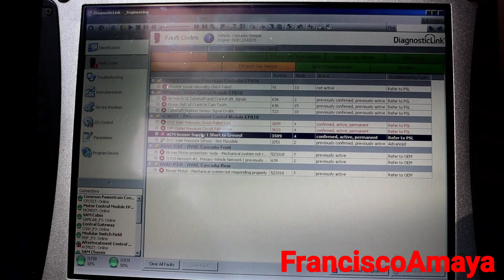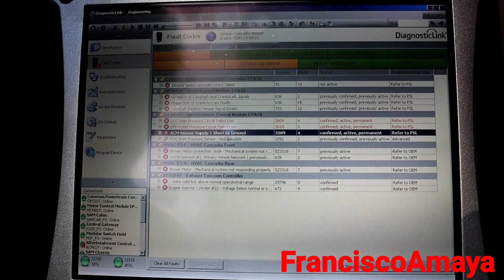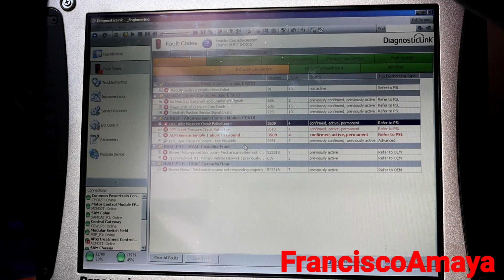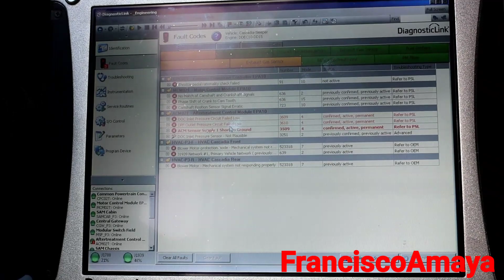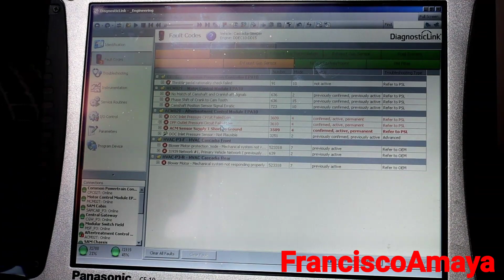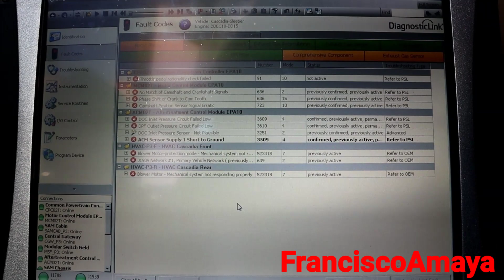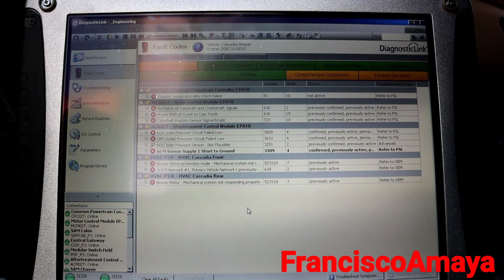Freightliner Cascadia dd15 problema con cabliado de la caja de emisiones spn 3609 fmi 4 3610 3509 4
ADVERTENCIA!!!     ⚠️⚠️⚠️⚠️

Advertencia! ⚠️⚠️⚠️⚠️

Este video contiene information avanzada de tecnico mecanico.

Temas hablados
spn 3609 fmi 4
spn 3610 fmi 4
spn 3509 fmi 4
como inspecionar el cabliado de el sistema de emisiones
donde puede estar la falla
por que se arruina el cabliado de emisiones

Simtomas de esta falla:
luz check engine encendida
luz amarilla solida encendida
luz roja stop encendida
motor pierde fuerza
luz de def parpadea
vehiculo no camina mas de 55 millas por hora

Haga su cheques y money orders a nombre de:
Francisco Amaya

Mande su ayuda o donacion a:
Francisco Amaya

Ó

Apolla mi otro canal en YouTube

Preguntas?

Estacion de radio 96.7 FM Kcal rocks IE

o
Descarga el app